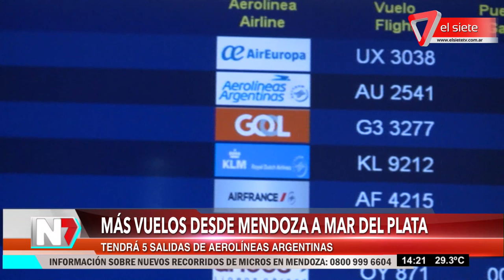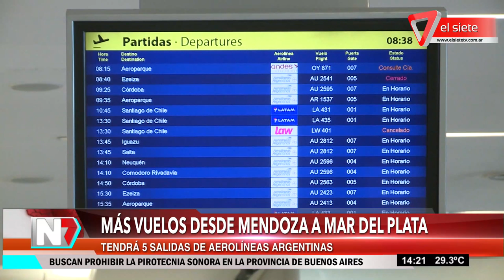Más vuelos desde Mendoza a Mar del Plata